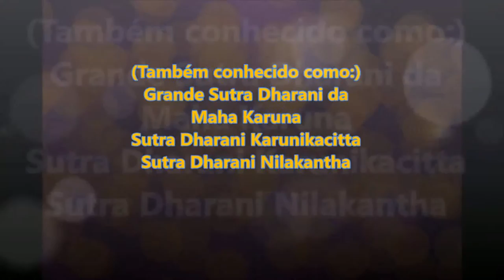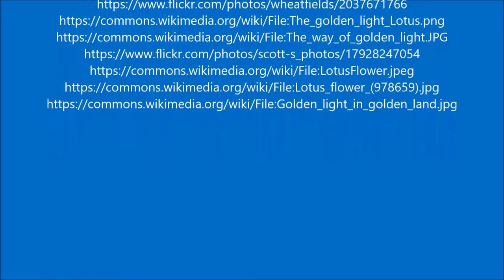Sutra Dharani 3 Áudio-Sutra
Sutra Dharani da Grande Compaixão – Áudio-Sutra.

Tradução ao Português Brasileiro por Marcos Ubirajara de Carvalho e Camargo.

Faça o download gratuito desta obra em PDF acessando

Aprenda a recitar este mantra acessando

Vishveshwar Bodhisattva, 13 Aug 13

नीलकण्ठ धारनी / महा करुणा धारनी
Nilkanth Dharani / Maha Karuna Dharani

नमो रत्नत्रयाय नमह् अर्य अवलोकितेश्वराय
Namah ratanatrayaya / Namo aryavalokitesvaraya
बोधिसत्त्वाय महासत्वाय महाकारुनिकाय
Bodhisattvaya / Mahasattvaya / Mahakarunikaya
ॐ सर्वरभय सुधनदस्ये नमस्क्र्त्वा इमम्
Om sarva rabhaye / Shudhanadasya / Namo skritvaimom /
आर्यावलोकितेश्वर रंधव नमो नरकिन्दि।
Aryavalokitesvaraya ramdhava / Namo narakindi
ह्रिह् महावधसम सर्व अथदु शुभुं अजेयं।
Heri mahavadhasame / Sarva athadusubhum / Ajeyam
सर्व सत्य नम वस्त्य नमो वाक मार्ग दातुह्।
sarva satta / Namo vasata / Namo vaga mavadudhu
ॐ अवलोकि लोचते करते ए ह्रिह्
(Tagyatha?) Om avaloki lokate / Kalate ehre /
महाबोधिसत्त्व। सर्व सर्व मल मल महिम हृदयम्
Maha bodhisattva / Sarva sarva mala mala / Mahe mahredayam
कुरु कुरु कर्मुं धुरु धुरु विजयते महाविजयते
Kuru kuru karmam / Dhuru dhuru vajayate / mahavajayate
धर धर धिरीनिश्वराय चल चल मम विमल मुक्तेले
Dhara dhara / Dhirini svaraya / Cala cala / Mama vamara muktele
एहि एहि शिन शिन आरषं प्रचलि विष विषं प्राशय |
Ehe ehe / Cinda cinda / Arsam pracali / Vasa vasam prasaya
हुरु हुरु मर हुलु हुलु ह्रिह्
Huru huru mara / Huru huru hri
सर सर सिरि सिरि सुरु सुरु बोधिय बोधिय
Sara sara / Siri siri / Suru suru / Bodhiya bodhiya
बोधय बोधय । मैत्रिय नारकिन्दि
Bodhaya bodhaya / Maitriya narakindi
धर्षिनिन भयमान स्वाहा सिद्धाय स्वाहा
dharsinina / Payamana svaha / Siddhaya svaha
महासिद्धाय् स्वाहा सिद्धयोगेश्वराय स्वाहा
Mahasiddhaya svaha / Siddhayoge svaraya svaha /
नरकिन्दि स्वाहा मारणर स्वाहा
Narakindi svaha / Maranara svaha
शिर संह मुखाय स्वाहा सर्व महा असिद्धाय स्वाहा
Sirasamamukhaya svaha / Sarva maha siddhaya svaha
चक्र असिद्धाय स्वाहा पद्म हस्त्राय स्वाहा
Cakra siddhaya svaha / Padma kastaya svaha
नारकिन्दि वगलय स्वाहा मवरि शन्खराय स्वाहा
Narakindi vagaraya svaha / Mavari sankraya svaha
नमः रत्नत्रयाय नमो आर्यवलोकितेश्वराय स्वाहा
Namah ratnatrayaya / Namo aryavalokitesvaraya svaha
ॐ सिधयन्तु मन्त्र पदाय स्वाहा
Om siddhyantu mantra padaya svaha ~